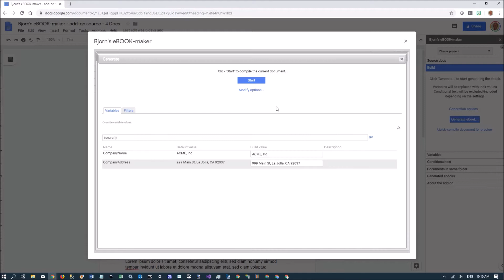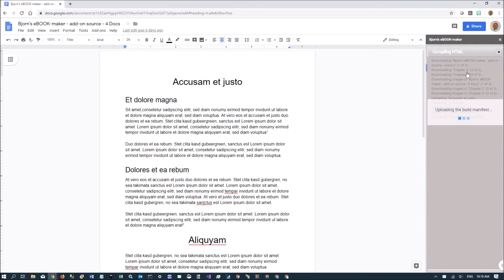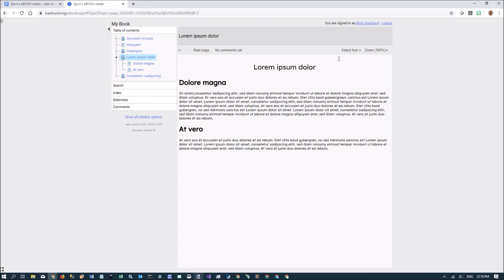Bjorn's eBOOK-maker - author, publish and track online ebooks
An add-on to Google Docs. Author, publish and track online ebooks (called Gbooks). Combine sets of documents into multi-chapter searchable online ebooks.